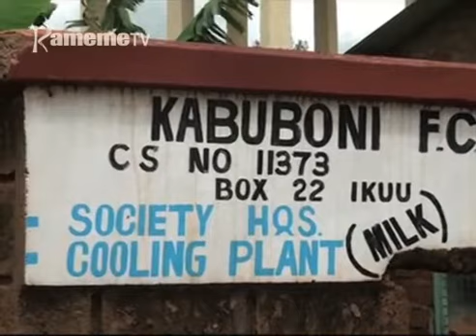Makaya ma arimi a kaunti Tharaka Nithi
Arimi a iria  kaunti-ini ya Tharaka Nithi nimamenereirie thogora wathi uria kambuni cia iria iramagurira iria riao ona thengia  ya thogora wa iria gukorwo wongererekeire na gikiro kinene guothe bururi-ini.
Arimi aya marouga mbeca iria maragurirwo iria riao ni kambuni ici ni hathara nene niamu matirahota gucokia mahuthiro mao.